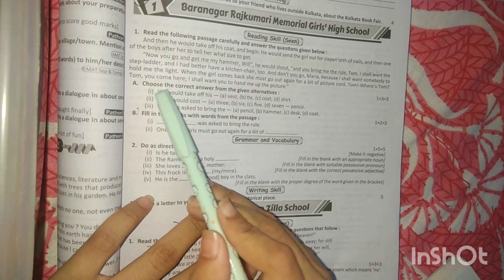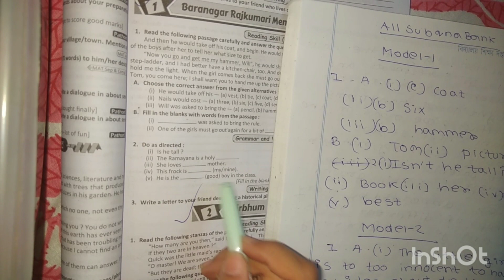Class 7 All sub Qna bank model 1 english p 55.Baranagar Rajkumari Memorial girls' high school.